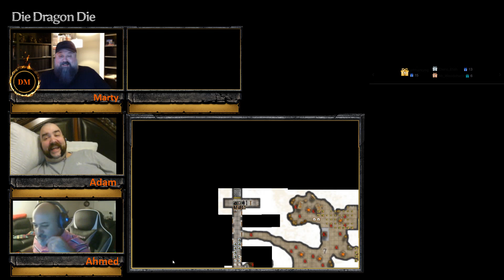Grande Temple S01E04a Part 01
Bug Hole

The party enters an area infested by insects.  Oorex entreats with a beetle-eating pseudodragon, named Zilch.  Stelios leads a confrontation against the foul vermin druid Craygeon de Kraul.  One of the party members dies, again.  The surviving party returns to the kobold lair with a box of treasure, and a certain dragonette hiding inside.